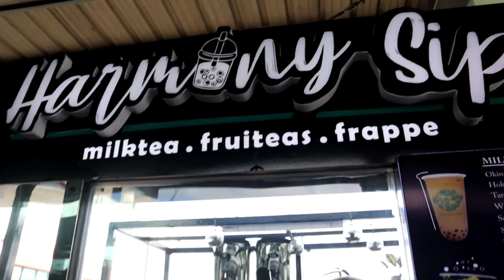ANG DAMING FREE PRODUCTS FROM MY CLIENT+CHRISTMAS DECORATION'S NEW CLIENT FROM STA ROSA LAGUNA.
Guys Ito  rin Ang Isa sa exciting na pag dedecor ko ngayong taon.firstime ko rin mag byahe to sta rosa for Christmas decorations.Unexpected free product from. there ...

SILVER WHITE AND RED CHRISTMAS TREE
HOW TO DEORATE CHRISTMAS TREE
PAANO MAG DECOR NG CHRISTMAS TREE
CHRISTMAS GARLAND
HARMONY SIP

Ingat babye godbless